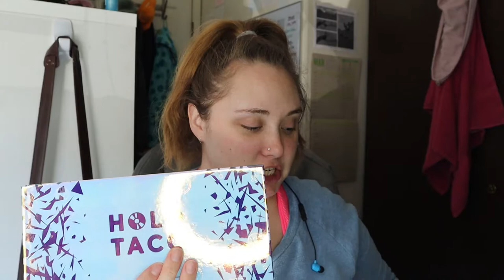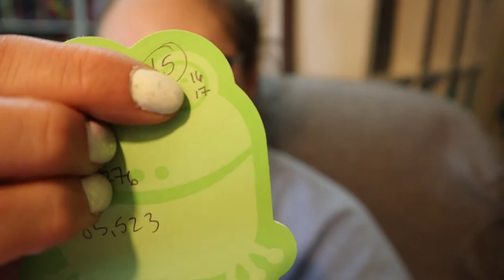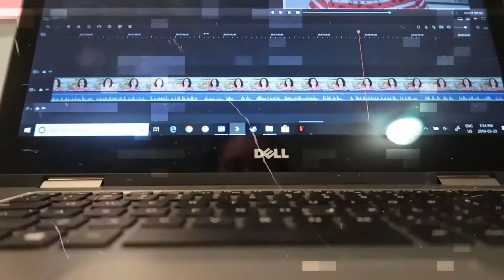Losing It A Little | March 20, 2020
Trying to stay sane, with questionable results.

Equipment:
Camera: Canon EOS M50
Mic: Rode Wireless Go
Tripod: Manfrotto MTPIXI-B PIXI Mini Tripod
Editing Software: Filmora